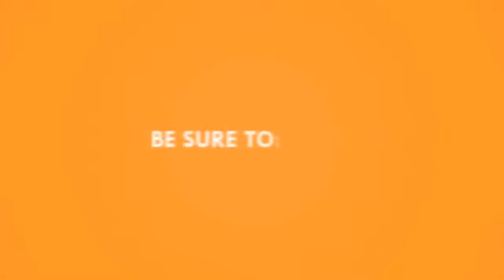Rare Photos Of Celebs Before They Made It YouTube